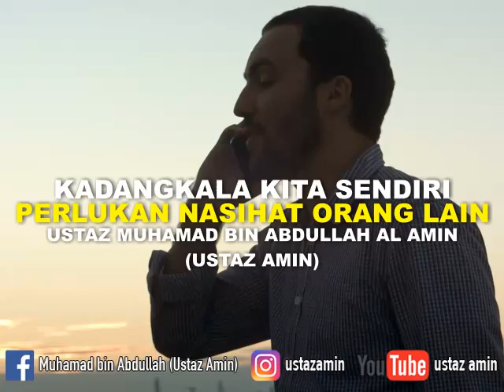Ustaz Amin - Kadangkala Kita Sendiri Perlukan Nasihat Orang